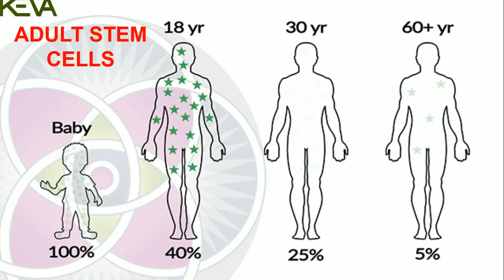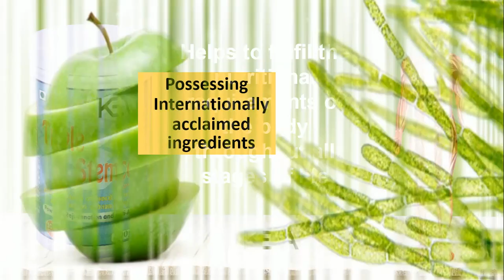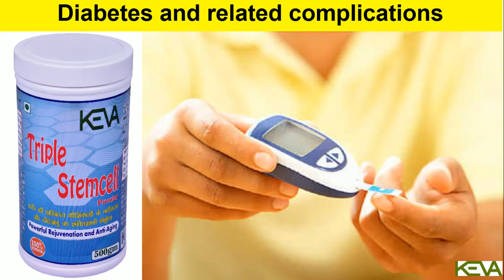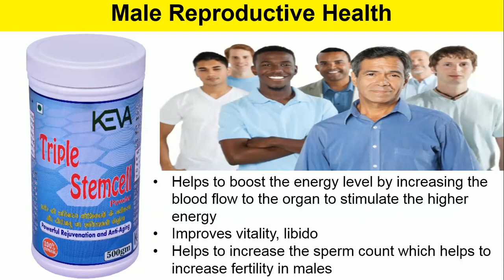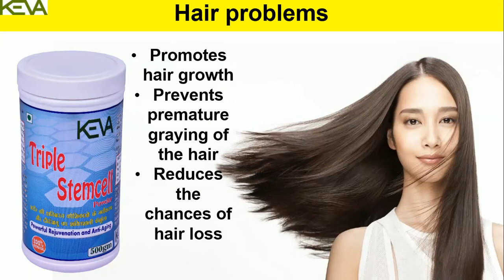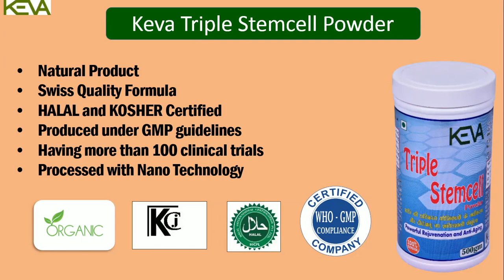Keva Triple Stem Cell Powder English